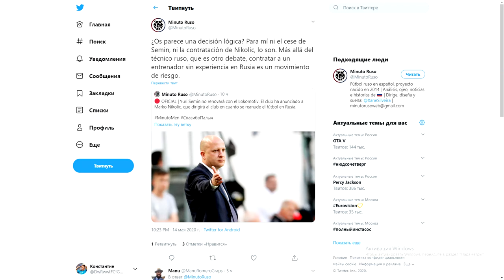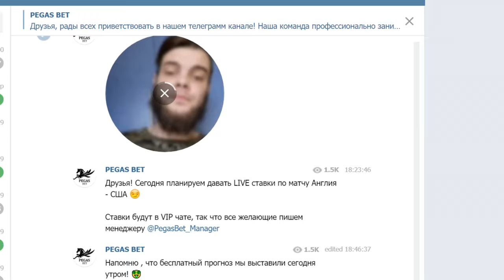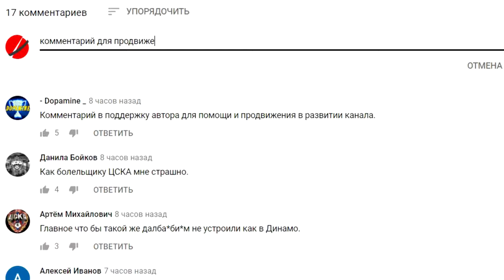Сёмин ушёл из "Локомотива"! - иностранцы в шоке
Ссылка на мой канал про кино и сериалы-